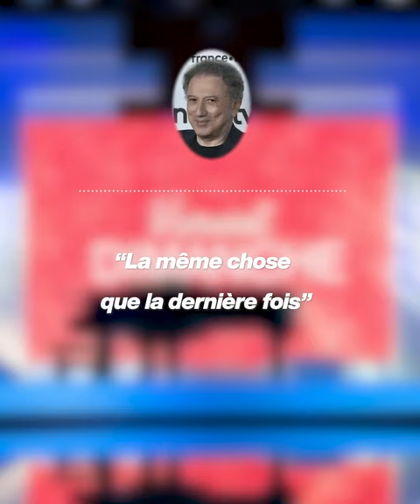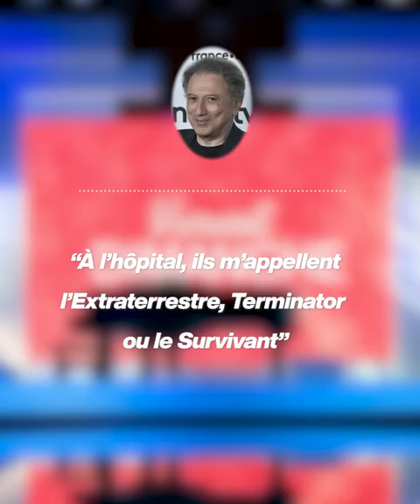Michel Drucker révèle la vérité sur son opération du coeur 😨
Michel Drucker lève le mystère sur son opération du coeur 😨